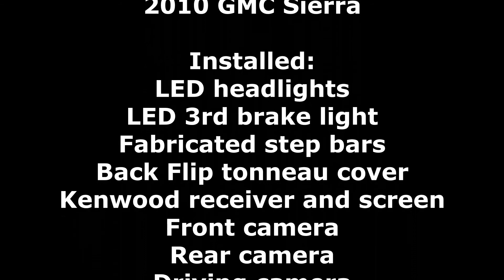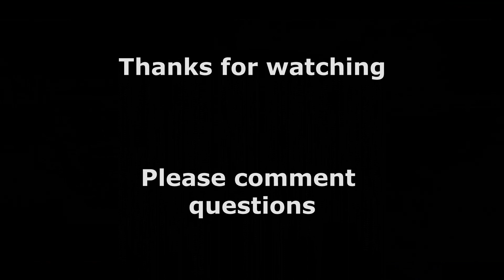Custom Accessories on a 2010 Sierra - headlights, step bars, leveling kit and more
This has been a little project that I had the pleasure of working on. We did new headlights, Rough Country fabricated step bars, LED 3rd brake light, Back Flip tonneau cover, front leveling kit and a sweet new Kenwood receiver with cameras all around. Although its mostly how to do the leveling kit and an axle it was still fun to do.